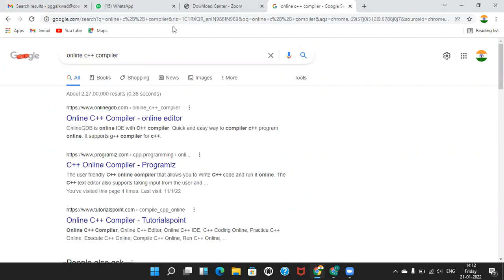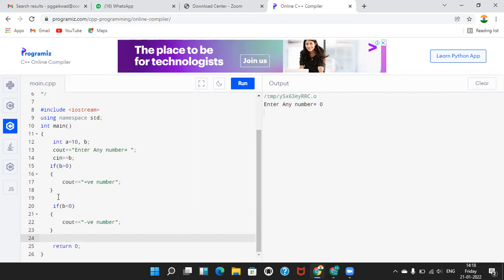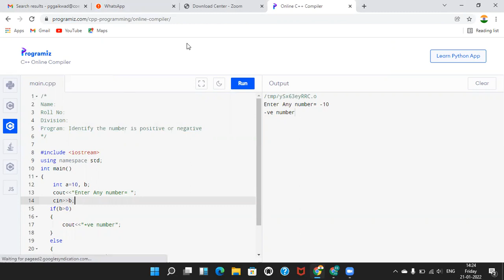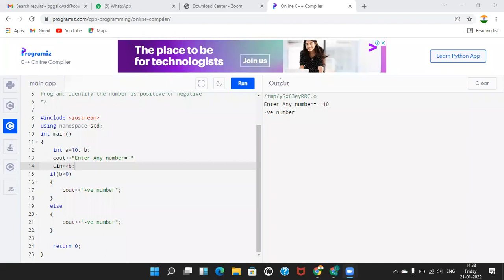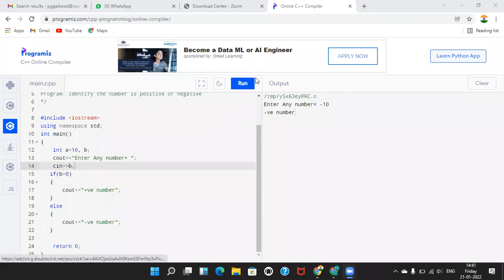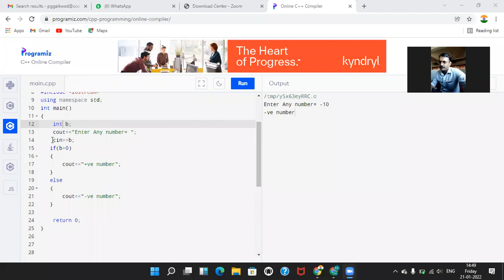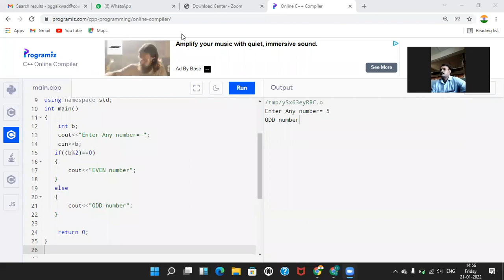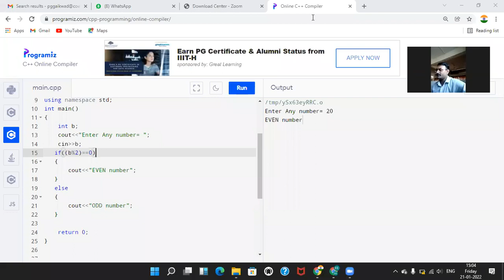If Else in C++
SY Electrical regular lectures Sem-I SVERI